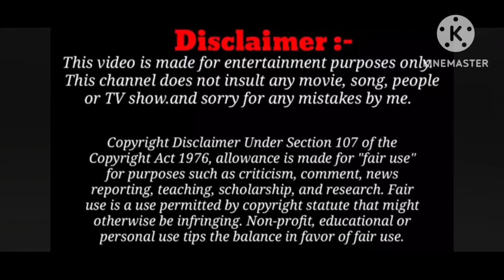Lungi Dance Full Video Funny Drawing Meme|Chennai Express|Yo Yo Honey singh, Shahrukh Khan, Deepika,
meme||Bollywoodfunny art||crazy fun ||Drawingart|| meme video||animation video||Funny Rani 420art|| bollywood movie||trending video||